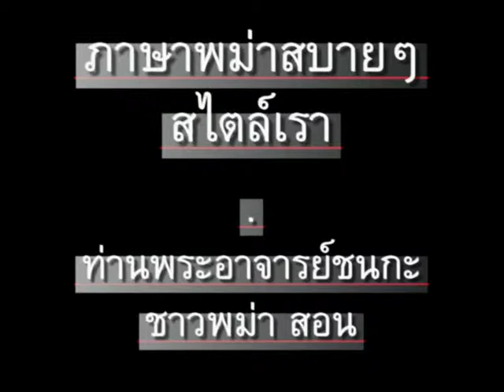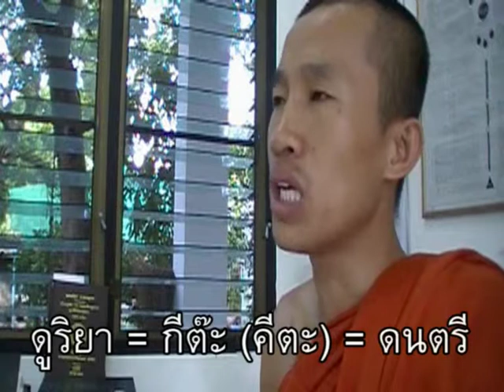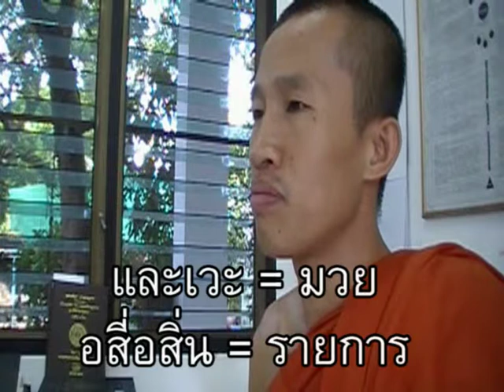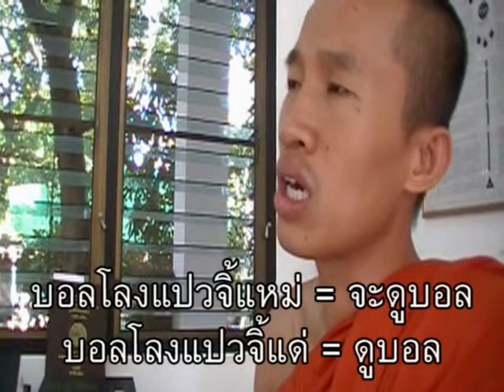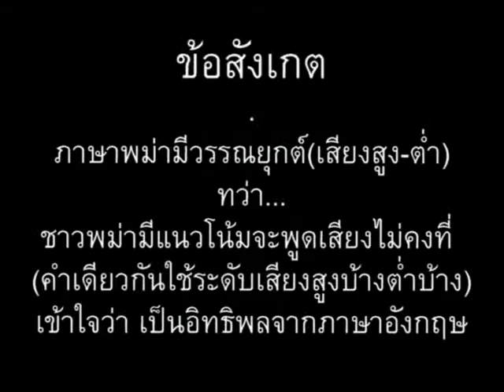ภาษาพม่า ตอน109.1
ภาษาพม่าสบายๆสไตล์เรา ตอน 109.1 (เฉพาะตอน 109 มี 2 ตอน คือ 109.1 กับ 109.2 - รายการ TV (ละคร กีฬา มวย ตะกร้อ) // 'Learn Myanmar' for Thai speakers. CC: NC-BY-SA.